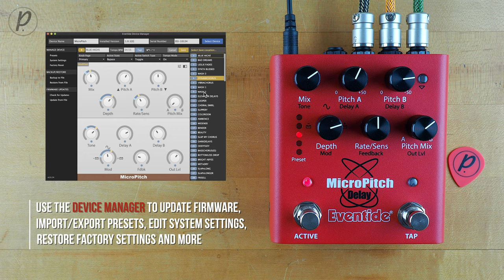Eventide MicroPitch Delay (Stereo)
*GRAB THOSE HEADPHONES, KIDDOS!* The MicroPitch Delay pedal is a dual pitch-shifted delay with fine-resolution de-tuning and modulation that can be used for things like chorusing, lush repeating delays, and even creative sound design. It’s effective whether used subtlety as a thickener or set to the extremes for special effect. The simplicity of this pedal to make things sound bigger is what makes it fun to use. With the MicroPitch Delay pedal, you can easily harness the power of this iconic Eventide effect heard on countless hit records.